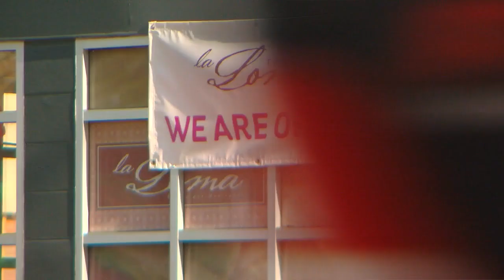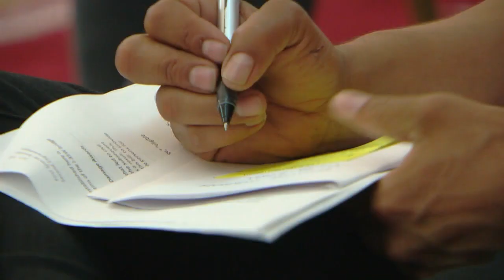The Movement To Rebuild Lake Street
Erin Hassanzadeh spoke with Lake Street business owners about their vision for the corridor's comeback after the devastation following the death of George Floyd (2:02).